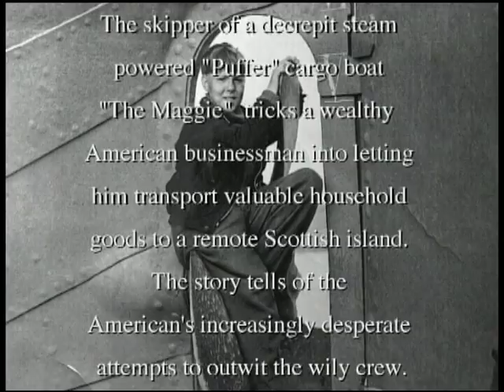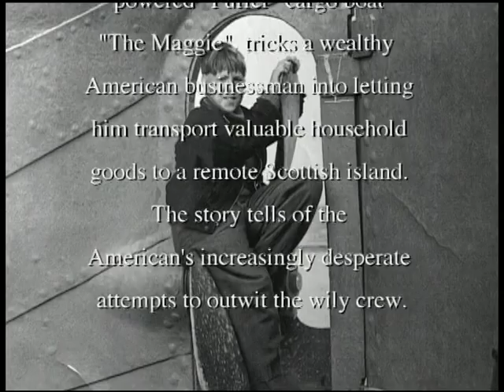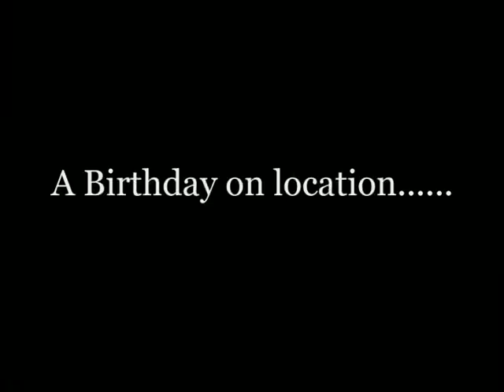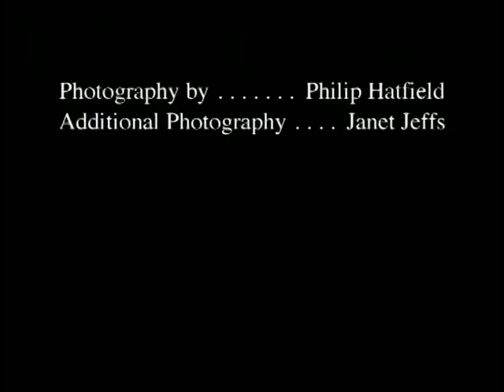Interviews with Tommy Kearins "the wee boy" from the Ealing comedy film "The Maggie"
After internet chats on a film forum as to whether any of the cast from the Ealing comedy "The Maggie" (released 1954) were still around. I subsequently managed to track down Tommy Kearins who played "Dougie the wee boy" living with his wife Ena in Govan, Glasgow.
I was even more delighted when Tommy offered to meet me at the 200th year anniversary celebrations of the opening of the Crinan Canal in 2001 where several scenes from the film were shot. Subsequently I visited Tommy and Ena at their flat and recorded some more reminiscences from the film.
Sadly Tommy died a couple of years ago.
Sorry about the poor quality. I am just an amateur when it comes to the camcorder.